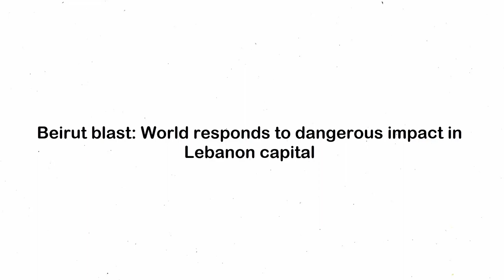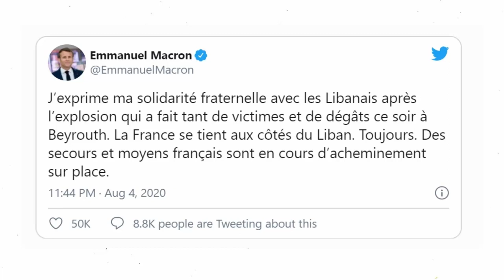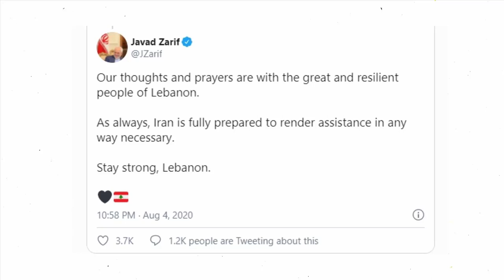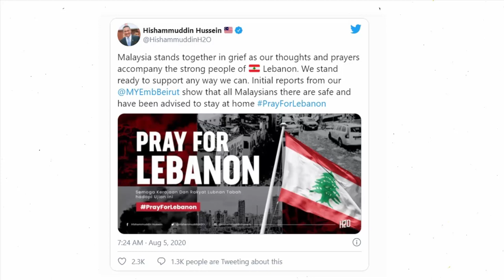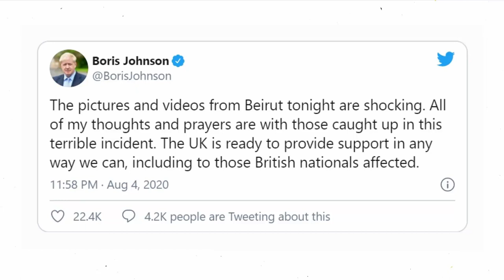Beirut Explosion: World responds to deadly blast in Lebanon capital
France
French President Emmanuel Macron expressed
"I express my fraternal solidarity with the Lebanese after the explosion which claimed so many victims and damages this evening in Beirut. France stands alongside Lebanon. Always. French aid and resources are being transported on the spot [of the explosion]," Macron wrote on Twitter.

Germany
The German foreign ministry said:
"The wounded also include embassy personnel," the ministry said. "We cannot for the moment exclude German nationals figuring among the dead and wounded."

The German embassy building, located not far from the port, was damaged but the "seriousness of the damage cannot yet be determined for now," the foreign ministry said.

Chancellor Angela Merkel said through her spokeswoman that she was shocked by the event and promised aid for Lebanon.

Iran

Iranian Foreign Minister Javad Zarif said:

"Our thoughts and prayers are with the great and resilient people of Lebanon," Zarif wrote on Twitter.
"As always, Iran is fully prepared to render assistance in any way necessary. Stay strong, Lebanon."
Israel
Israel said :
"Under the direction of Minister of Defence Benny Gantz and Minister of Foreign Affairs Gabi Ashkenazi, Israel approached Lebanon through international defence and diplomatic channels to offer the Lebanese
government medical humanitarian aid," Gantz wrote on Twitter.

Italy
The Italian Foreign Minister Luigi Di Maio took to social media to wish "a speedy recovery" to those wounded in the blast.

"Italy is close to Lebanese friends in this tragic moment. Our thoughts go to the families of the victims, to whom we express our deep condolences, and to the injured people, to whom we wish a speedy recovery," Di Maio said.

Malaysia
Malaysian Foreign Minister Hishammuddin Hussein expressed his country's grief over the Beirut blast, and offered to help in "any way we can".

"Malaysia stands together in grief as our thoughts and prayers accompany the strong people of Lebanon," he said in a Twitter post. "We stand ready to support any way we can."

Qatar
Qatar's Emir Sheikh Tamim bin Hamad Al Thani called President Michel Aoun to offer condolences, according to the state-run Qatar News Agency. The Gulf country said it would send field hospitals to support Lebanon's medical response.

Sheikh Tamim wished "a speedy recovery for the injured", QNA reported, adding that he "expressed Qatar's solidarity with brotherly Lebanon and its willingness to provide all kinds of assistance".

Saudi Arabia
Saudi Arabia's foreign ministry said it is following with great concern the consequences of Beirut's port explosion, according to the state news agency.

The statement also affirmed the kingdom's full support and solidarity with the Lebanese people.

Turkey
Turkish Foreign Minister Mevlut Cavusoglu offered his condolences to the Lebanese people, adding that Ankara was ready to assist in "every way".

"Wish Allah's mercy upon those who lost their lives in the explosion occurred in the port of Beirut. Condolences to the brotherly and friendly people of Lebanon. Hoping there won't be any more losses. Ready to assist our Lebanese brothers & sisters in every way," said Cavusoglu.

Turkish President Erdogan also offered humanitarian assistance in a phone conversation with his Lebanese counterpart Michel Aoun.

United Kingdom
UK Prime Minister Boris Johnson expressed his readiness to help Lebanon in any possible way.

"The pictures and videos from Beirut tonight are shocking. All of my thoughts and prayers are with those caught up in this terrible incident. The UK is ready to provide support in any way we can, including to those British nationals affected," Johnson wrote on Twitter.

United States
President Donald Trump said he sent his sympathies to Lebanon for the dozens of people killed and thousands wounded in the blast, which he cast as an attack, and offered US help.United States
President Donald Trump said he sent his sympathies to Lebanon for the dozens of people killed and thousands wounded in the blast, which he cast as an attack, and offered US help.

"The United States stands ready to assist Lebanon," Trump said at a White House briefing. "We will be there to help. It looks like a terrible attack."

Secretary of State Mike Pompeo described the blast as a "tragedy" and offered US assistance to Lebanon.

"We are monitoring and stand ready to assist the people of Lebanon as they recover from this horrible tragedy," Pompeo wrote on Twitter.

Pompeo in an accompanying statement said that the US will wait for the findings of Lebanese authorities on the cause of the blast.

"Our team in Beirut has reported to me the extensive damage to a city and a people that I hold dear, an additional challenge in a time of already deep crisis," said Pompeo, who has spoken in the past of his personal interest in Lebanon.